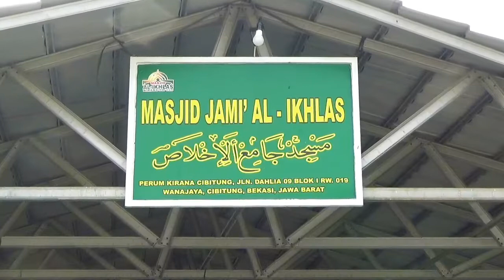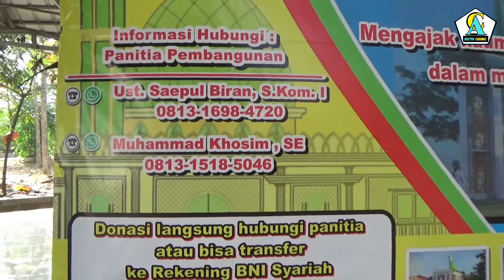Pembangunan Masjid Jami AL IKHLAS Akan Dimulai Bulan Januari 2021, Perum Kirana Cibitung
Assalamu'alaikum

informasi pembangunan Masjid Jami Al Ikhlas Perum Kirana Cibitung RW. 019, Insya Allah akan dimulai Bulan Desember 2020 atau Awal Januari 2021.

Penggalangan Dana terus dilakukan tanpa mengenal lelah,  tekad yang kuat dan jihad dijalan Allah menjadi penggalangan Dana Rutin setiap Bulan disebut Tim Ibu Ibu Perindu Surga.

Donatur tetap sudah dibuka baik untuk Wilayah RW 019 perum Kirana Cibitung ataupun diluar wilayah RW. 019 silahkan bisa menghubungi panitia Pembangunan.
➡️ *Info donatur tetap*
➡️ *Nomor rekening Pembangunan : BNI SYARIAH 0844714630 a.n: AL IKHLAS*

➡️ *Informasi dan konfirmasi dapat menghubungi:*
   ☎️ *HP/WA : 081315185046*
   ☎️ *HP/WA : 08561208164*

➡️ *Bpk/Ibu boleh mereferensikan kolega, sahabat, teman, saudara atau siapapun untuk menjadi donatur tetap pembangunan masjid jami' Al Ikhlas RW. 019 Perum Kirana Cibitung ini*

🕌 *Dalam sebuah hadits yang diriwayatkan oleh imam Bukhari bahwa Rasulullah bersabda*

*مالك ما قدمت ومال وارثك ما أخرت*

*_"Hartamu adalah yang kau infakkan, adapun yang kau simpan adalah harta ahli warismu (HR Bukhari)_"*

Wassalamualaikum
Arstya Channel